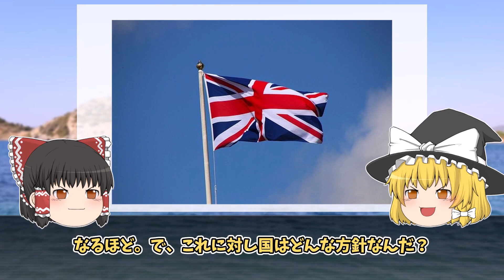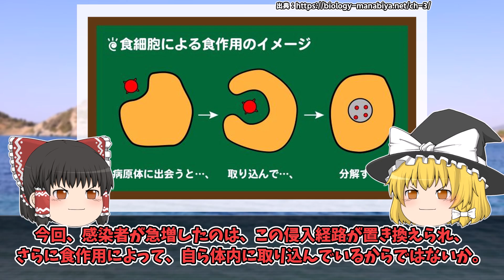【ゆっくり解説】つまりこんな状況になってるってことは・・・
今回は「【ゆっくり解説】つまりこんな状況になってるってことは・・・」ついて紹介しました！

★ライト
・【10分で解説】カルマ著書｜ここ日本言うてな｜壮絶な人生、どうやって成り上がったのか

★エル
・【10分で解説】宇都宮隆二著書｜適職の結論　あなたが気づいてない「本当の強み」がわかる｜変化が激しい時代をどう渡り歩くべきか(Utsuさん)

・【10分で解説】異性の心を上手に透視する方法｜恋愛では皆がロボットのように決まった行動をする【エル】

・【10分で解説】言葉ダイエット〜最強の文章術｜文章を上手く書けない方必見

・【12分で解説】鴨頭嘉人著書｜今日からできる、年収を10倍にする習慣術